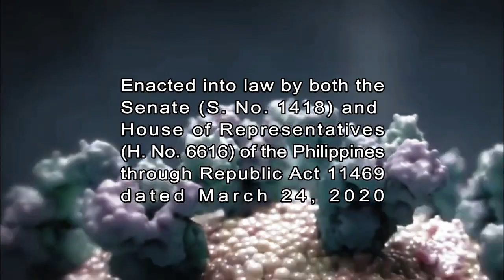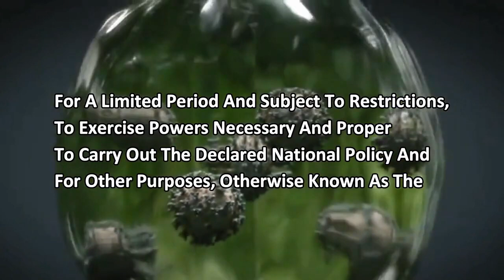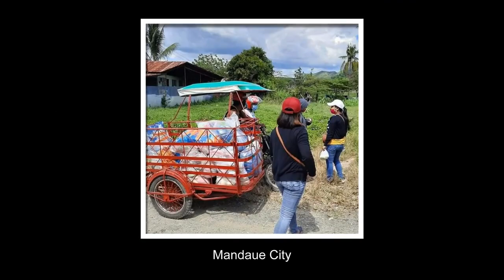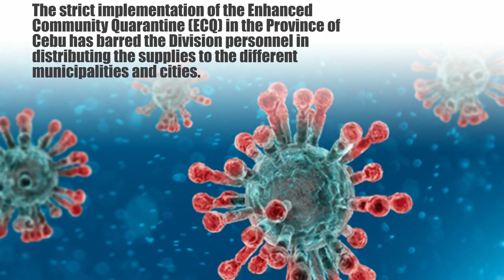DepEd Cebu Breathes Life Into Bayanihan Act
The Bayanihan Act of DepEd Cebu Province Division